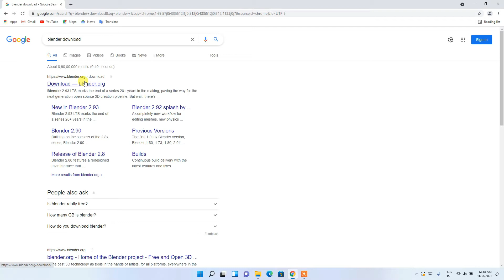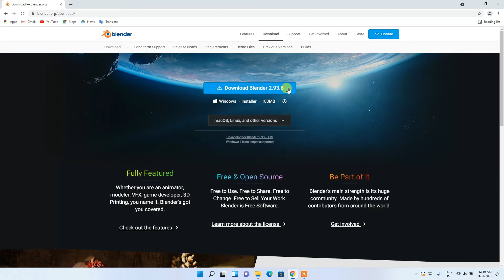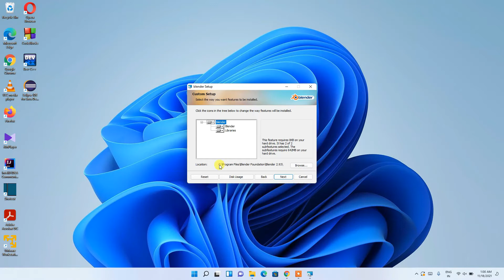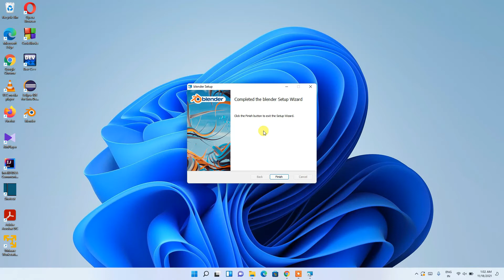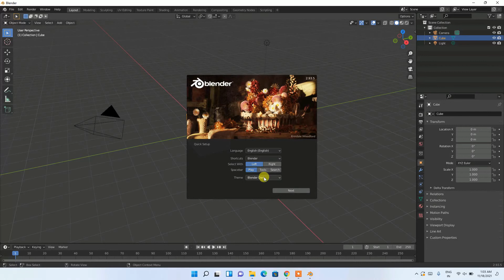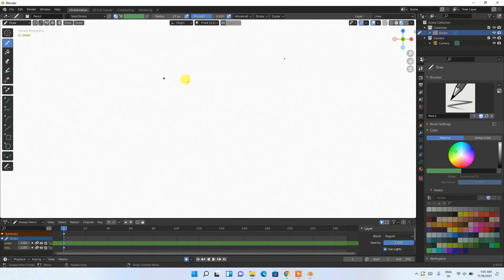How to Download and Install Blender on Windows 11 [ 2021 Update ] Complete Guide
Hello Everyone! Today in this video I am going to step by step guide you How to Download and Install Blender on Windows 11. Windows (64-bit).

What is Blender?
Blender is a free and open-source 3D computer graphics software tool set used for creating animated films, visual effects, art, 3D printed models, motion graphics, interactive 3D applications, virtual reality, and computer games.

Step 1. How to Download Blender?
This page will lead to the Blender download page.

Find the installation file and click on it to download. Here is this video we showed how to install Blender and how to use it in Windows 11.
Now after downloading Blender save the file to the disk and follow the next step for installation.

Step 2. Install Blender
Double click to run the Blender download file. Just follow the prompt as shown in the video and install Blender in your OS.

Topics addressed in this tutorial:
How To Download And Install Blender On Windows 11 64 bit OS
Install Blender  on Windows 11
How to Install Blender and Get Started